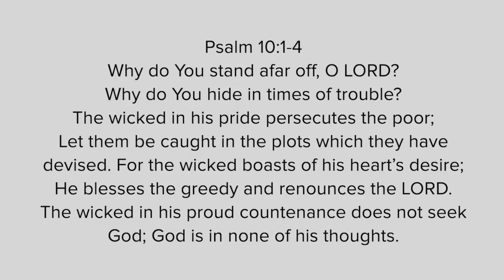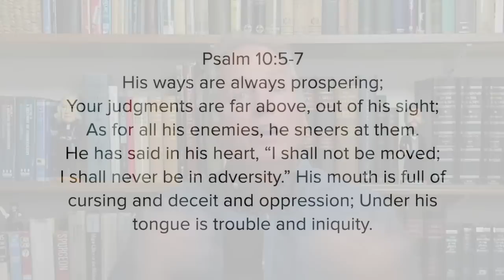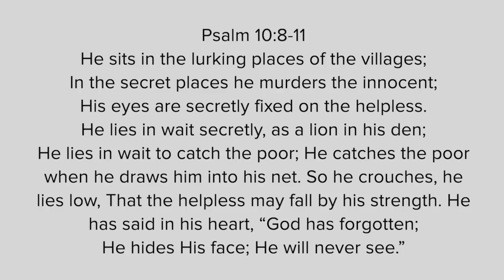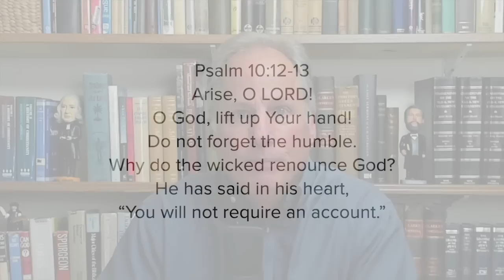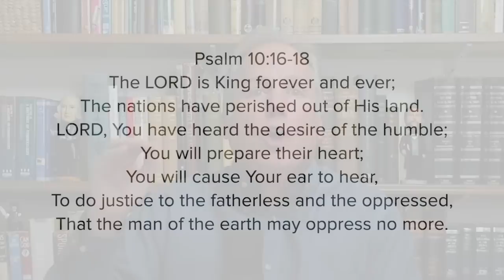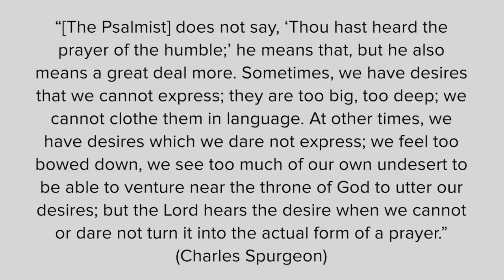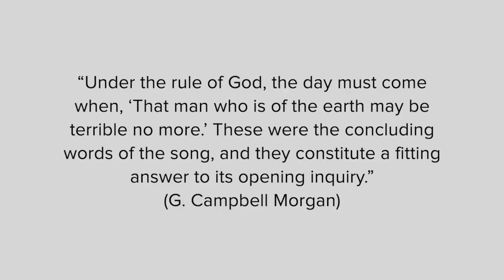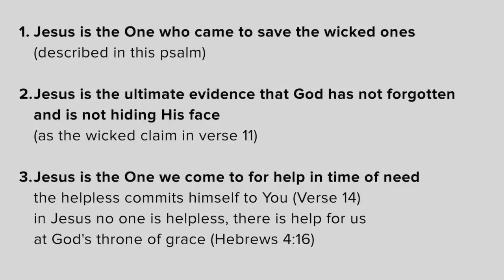Psalm 10 - From Times of Trouble to Calm Confidence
A psalm of lament at the seeming prosperity of the wicked but ultimate confidence in the judgments of God. Join us in this series by Pastor David Guzik, teaching through the book of Psalms.